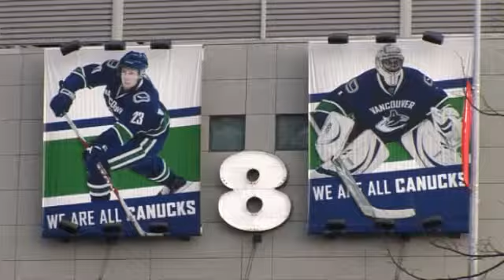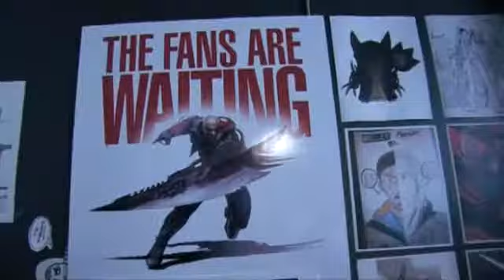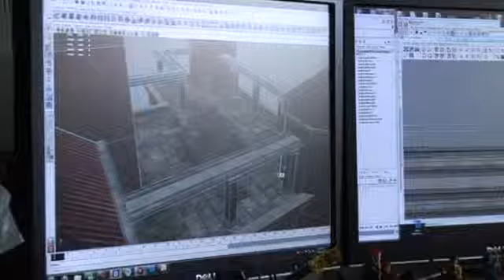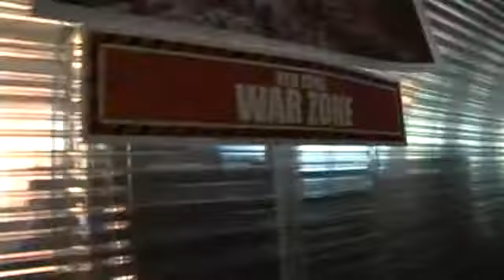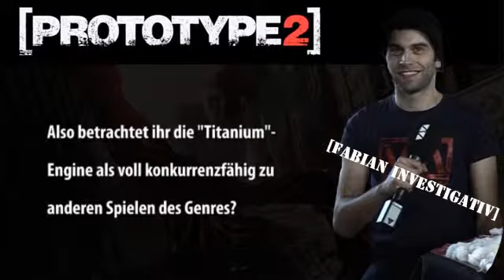GameOne: Fabian & Anne beim Prototype 2-Event in Vancouver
März 2012